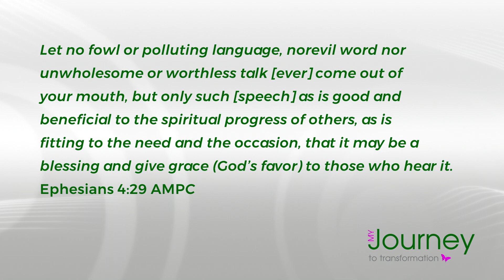VIEJO Vital Signs 15 Appetizer: Indicators of Life & Health - RELATIONSHIPS: Communication and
This is video 1 of 3 of the lesson RELATIONSHIPS: Communication and Connection  in the course Vital Signs